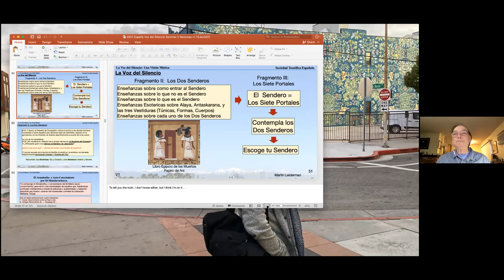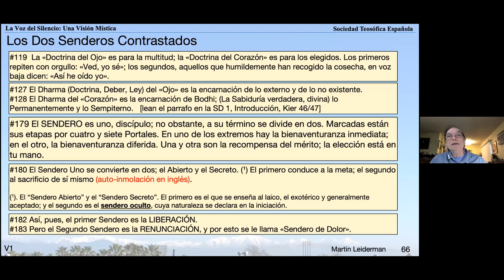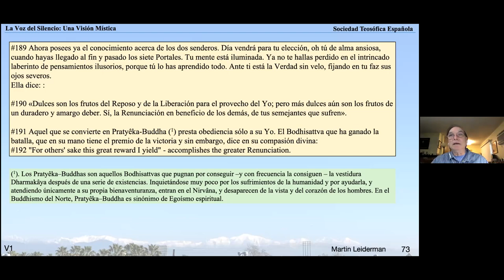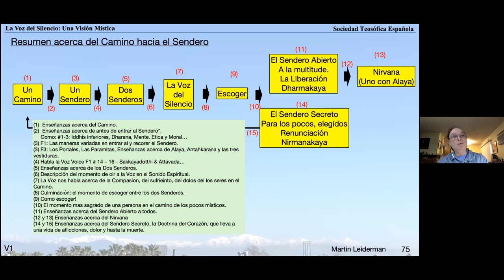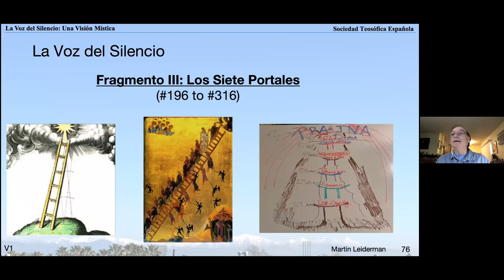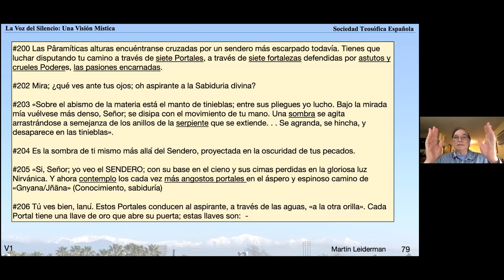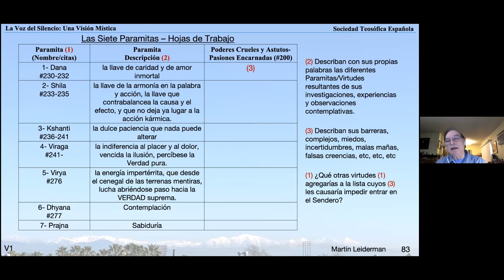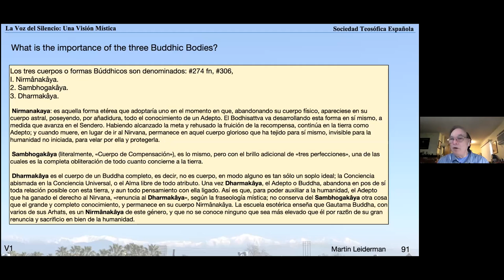2021_01_17 La voz del silencio por Martin Leiderman 4/5